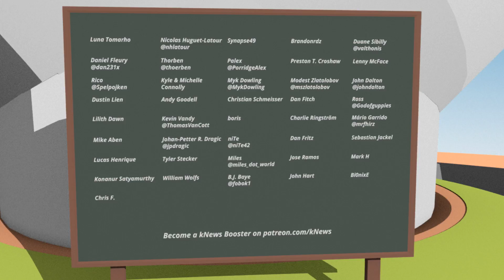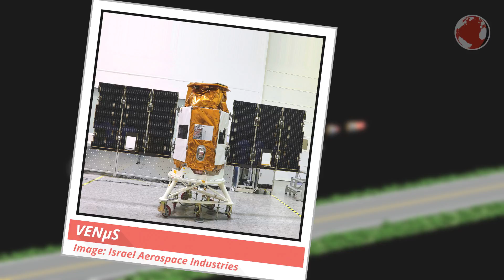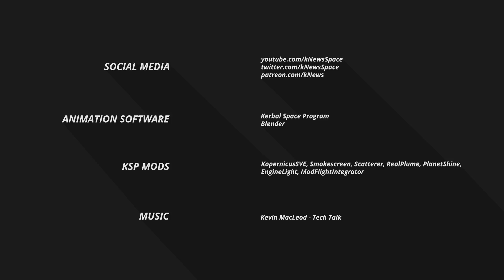Arianespace's Vega launches Venµs & OPTSAT! | kNews W.31/2017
Arianespace's Vega rocket is about to launch from Kourou!

Crowd funding helps me to continue producing kNews on a weekly basis. Video production requires a lot of behind the scenes work and even if an episode is only 5 minutes long it can take many days of creation. Thanks everyone! :)

Livestreams:
► Vega: (over)